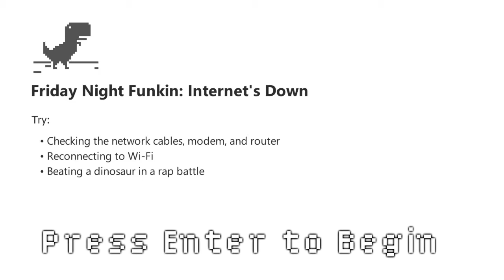FRIDAY NIGHT FUNKIN VS GOOGLE DINOSAUR MOD